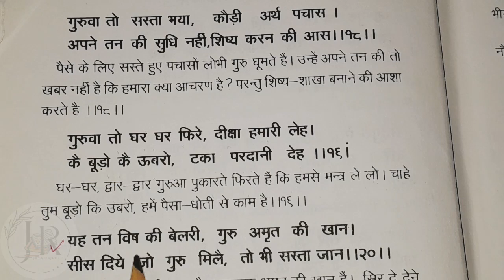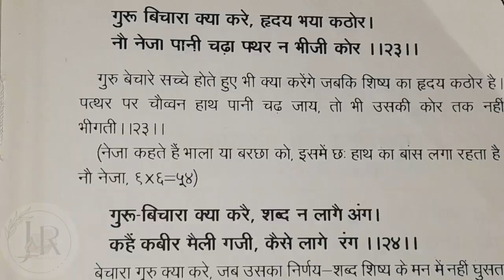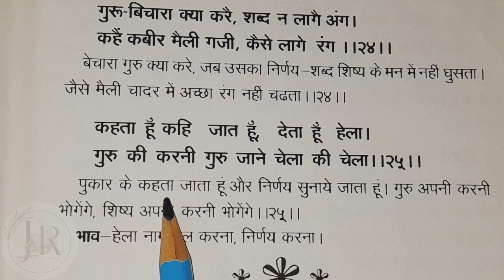कबीर अमृतवाणी || KABIR AMRITVAANI || कबीर के दोहे ||Jaya Rajput